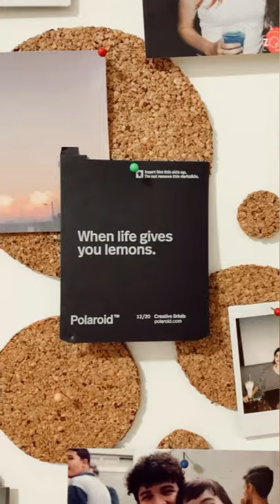MURAL DE CORTIÇA DIFERENTE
Decidi reformar um mural de cortiça velho tradicional que tinha aqui em casa e tive essa ideia, gostaram?

A cortiça vocês encontram na internet, algumas são autocolantes.

Músico: @iksonmusic